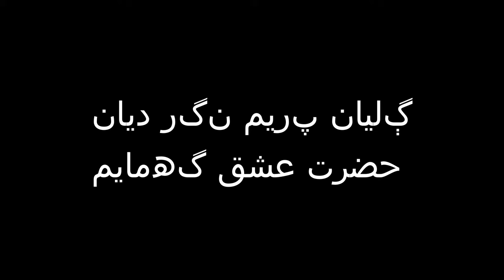Galiyan Prem Nagar Diyan Hazrat Ishq Ghumayum. Shaman Ali Mirali. Ghamdil Faqeer. Sindhi Sufi Song.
We humbly present this heart touching poetry of Ghamdil Faqeer ecstatically sung sung by Shaman Ali Mirali. We hope you will like our humble effort. Thank you.❤️